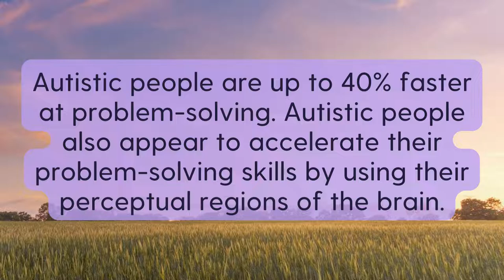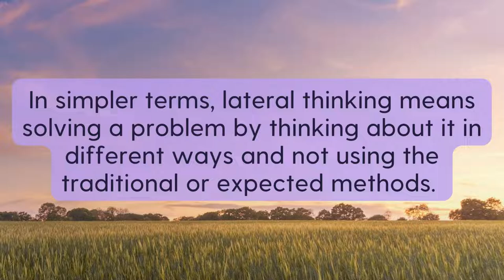The Unthinkable of Autistic Mind, 8 Autistic Strengths in Cognitive Abilities (Part 2)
Have you ever wondered why Autistics can have different unique ideas and solutions? Watch until the last part, and you will not expect what it actually is.

Follow Biociety on Instagram: @biociety

References:
Amanda Chan. Autistic Brain Excels at Recognizing Patterns. Live Science
University of Montreal and Harvard University. Study finds autistics better at problem-solving. Human Brain Mapping. EurekAlert

I used the following clips in this video, as criticism, comment, news reporting, and teaching and compliant with YouTube's copyright guidelines and United States Law:
Picture No.1 (Raven's Standard Progressive Matrices (RSPM) test question)